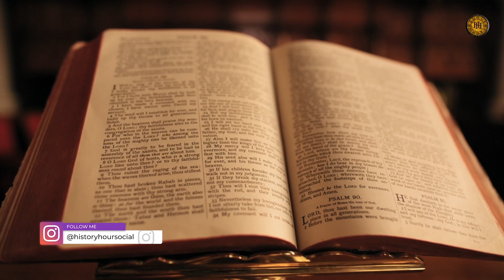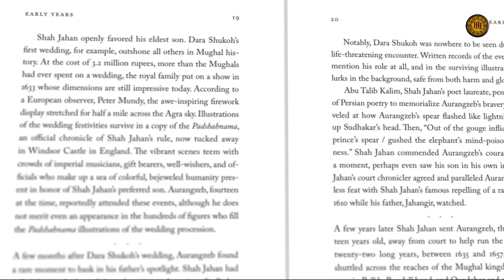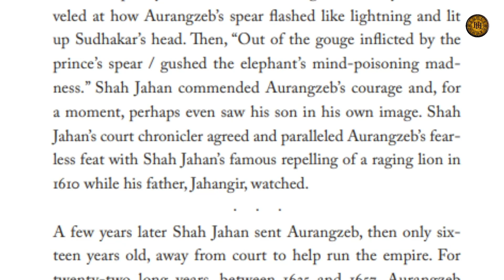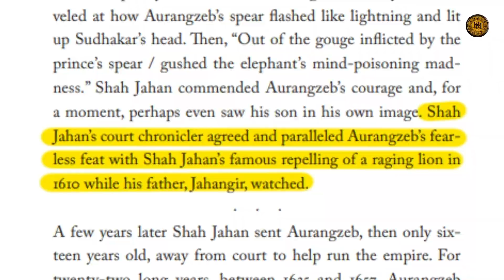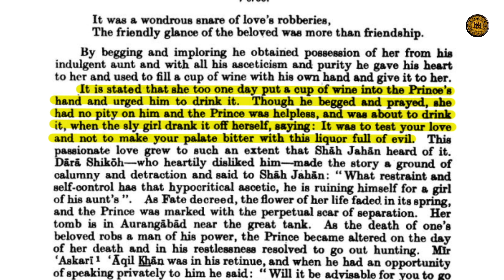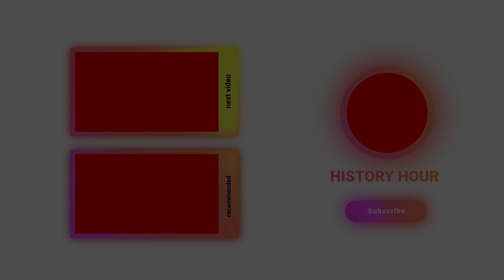History of Aurangzeb Alamgir Episode - 2 | हिंदुस्तान के शहजादे का बचपन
History of Aurangzeb Alamgir Episode - 2 | हिंदुस्तान के शहजादे का बचपन | History Hour Presents

आज की इस वीडियो के माध्यम से हम औरंगज़ेब की जिंदगी के शुरूआती बरस यानि की उनके बचपन को परखने की कोशिश करेंगे, और साथ ही उन्हें हिन्दुस्तान के एक ऐसे शहजादे के रूप में देखने की कोशिश करेंगे जो शाही खानदान की उठा-पठक की जाल में ऐसा उलझा की उसी जाल ने उसकी जिंदगी के शुरूआती बरस नक्श किये और उसके बाद एक ऐसे बादशाह के तौर पर उसे रचा जो ज़मीन, ताकत और इंसाफ की भूख का मारा था।